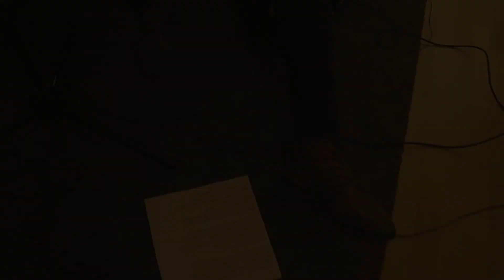Caledonia Cover by Jamie Duff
Acoustic cover of Caledonia by Jamie Duff